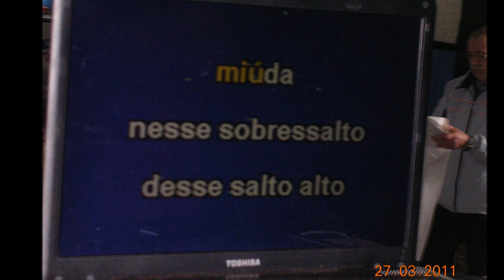Futebol Solteiros x Casados 2011 Fotografias